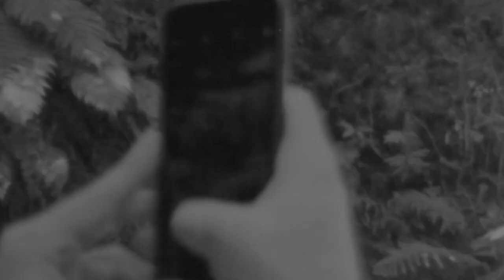Black Row - Remember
Music video by  : Filip Dluhoš

Lyrics :
I remember that time,
when you told me that u liked me, when u told me that you feelin' good in my company.

I remember that night,
when you told me that u love me? when i realized that you couldn't change my destiny.

And then you said hi and I was so shy, I didn't want to hurt your feelings.
We don't have time for one more try,
cuz I would never see the clear things.
And then u said yes and I was so shooked,
could have never be together again,
and now you're here and just for me,
why I still remember you?

I remember that day,
when I saw you for the first time, when I stared at you and wondered how to talk to you.

I still remember your face,
when I looked like dime, when you were smiling at me and I never knew what to do.

Why I keep thinking about you?
Why I still remember.

happy b-day... K